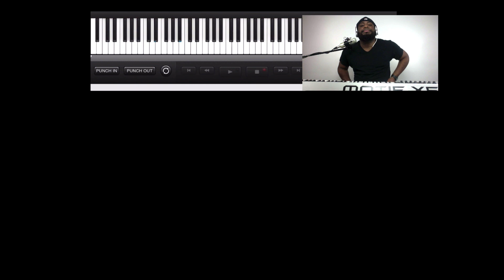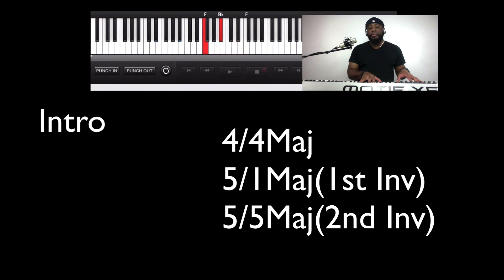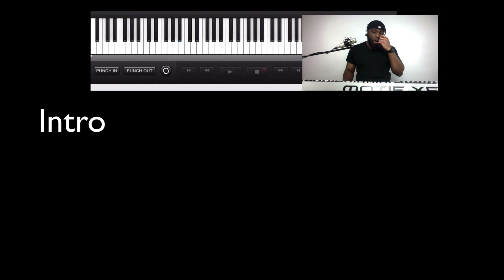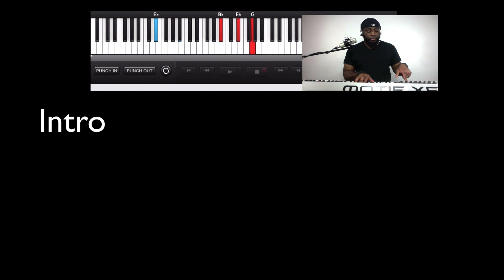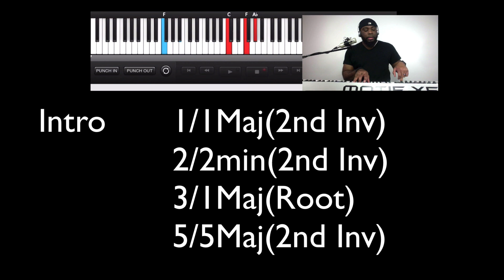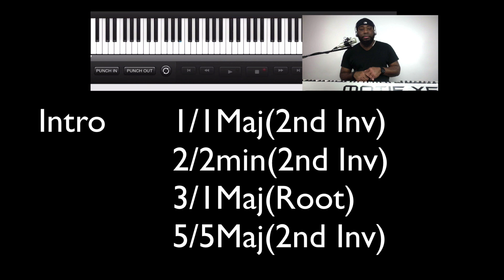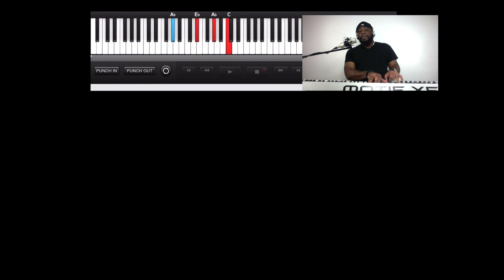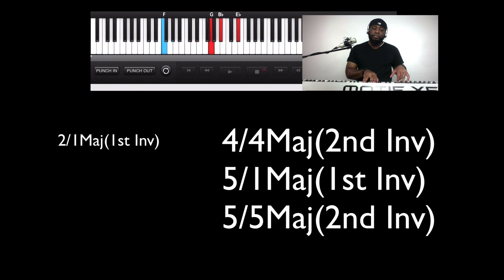Learn to Play 'Mention' by Fresh Start | Easy Piano Tutorial"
Discover the uplifting melodies of 'Mention' by Fresh Start with this easy piano tutorial. In this video, we'll break down the song step-by-step, providing clear and concise instructions for players of all levels. You'll learn the chords, progressions, and key techniques to bring this inspiring song to life on the piano. Whether you're a beginner or an intermediate pianist, this tutorial will empower you to play 'Mention' with confidence and skill. Join us on this musical journey and let the captivating sounds of Fresh Start fill your practice sessions.